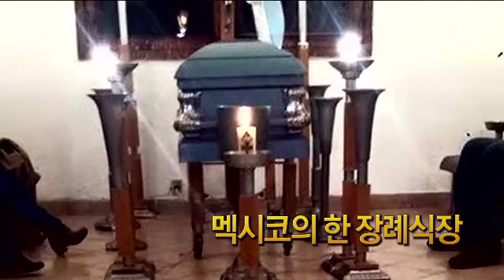아침마다 밥 챙겨주던 여성 장례식장에 ‘견공 조문단’_채널A_뉴스TOP10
아침마다 밥 챙겨주던 여성 장례식장에 ‘견공 조문단’